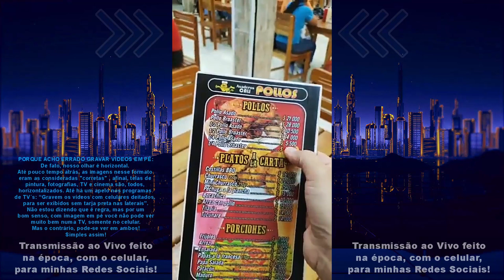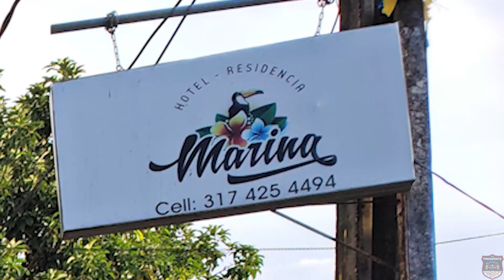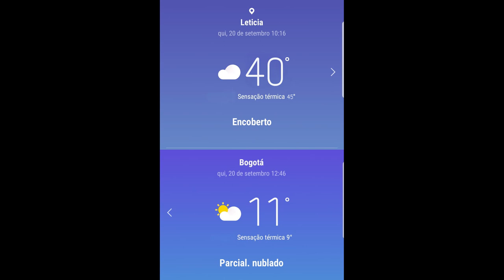Letícia, uma magia na Colômbia | Viagem de Moto Solo pela América do Sul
👉 SOBRE O DOCUMENTÁRIO "Expedição América do Sul, de Moto, Sozinho, por todos os 13 países - Inspire-se!"(Edição Colecionador - Pendrive 32gb):